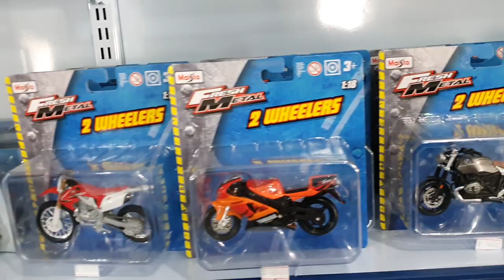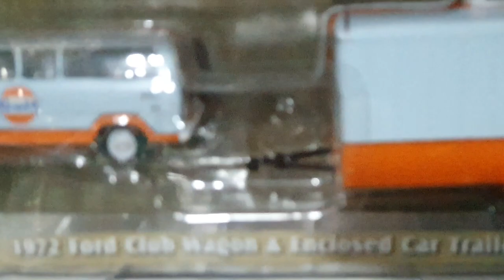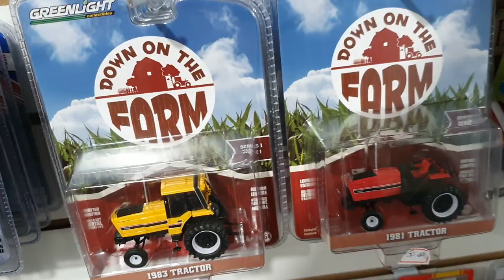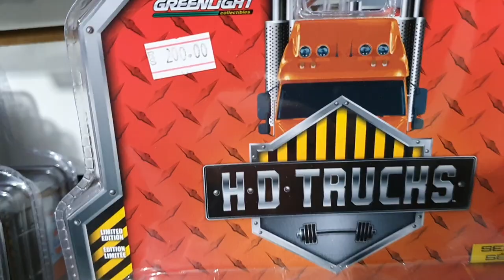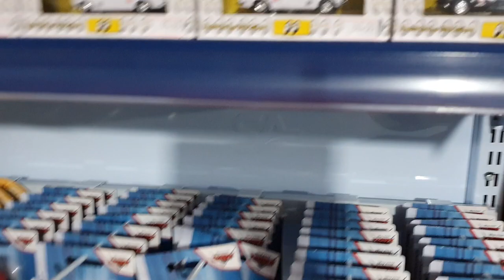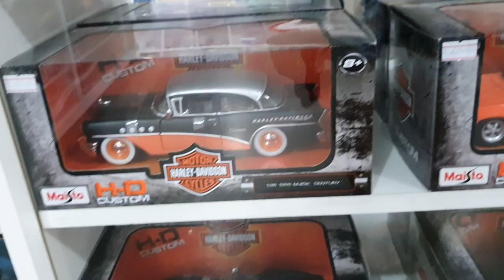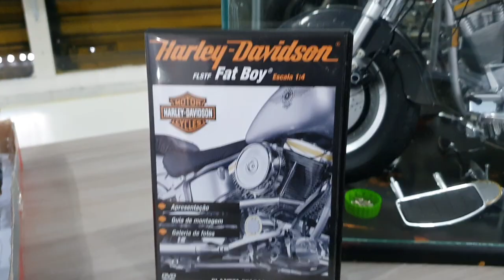Muitas novidades na loja Mundo das Miniaturas em São Paulo/ano de 2021.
Instagram do nosso canal.

Loja Mundo das Miniaturas.
Endereço: R. Herwis, 746 - Vila Ema, São Paulo - SP, 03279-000

❌ Sorteio  Canal MiniS . CaR e Mundo das Miniaturas❌

🎁Para concorrer a está miniatura do Velozes&Furiosos 1/32  é muito fácil !

✔️Siga as instruções e pronto já está concorrendo :
➖1.Curtir a foto oficial
➖2.Se inscrever no YouTube
Canal MiniS . CaR
➖ 3.Seguir o Instagram @omundodasminiaturas
➖4.Marcar 3 amigos nos comentários

📦Retirada na loja ou frete por conta do ganhador !

O sorteio será realizado dia : 17/04/21 às 17hr